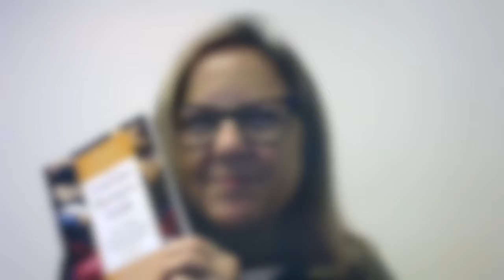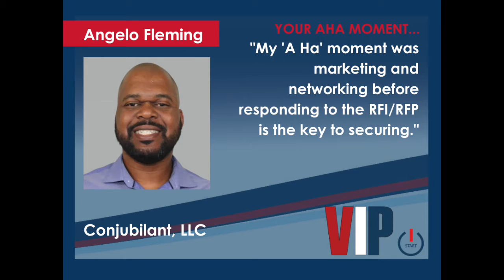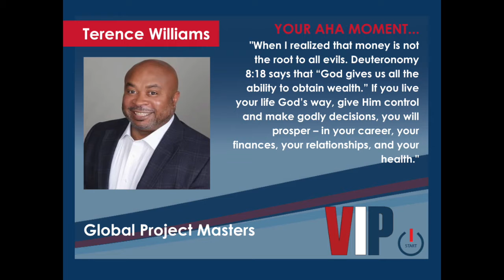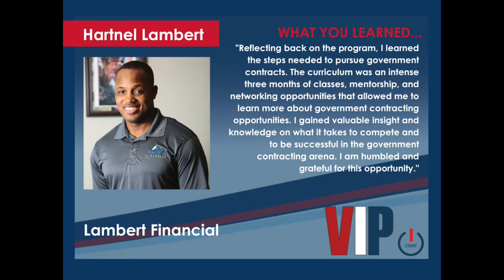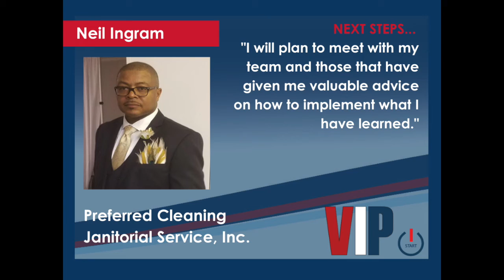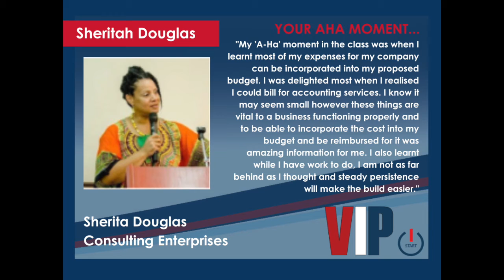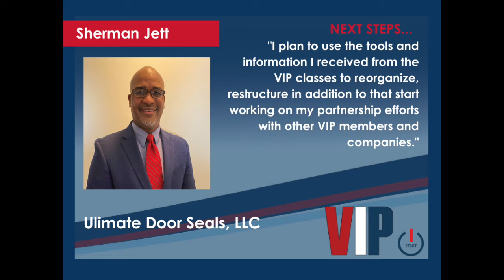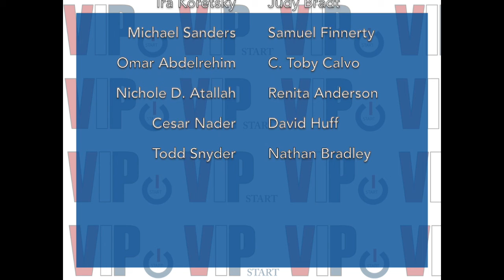VIP START Fall 2020 Graduation